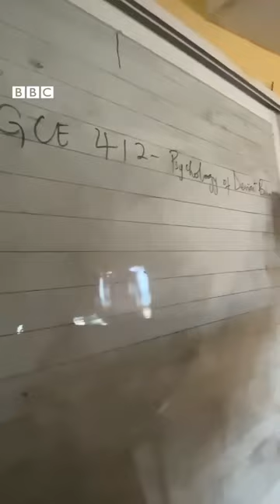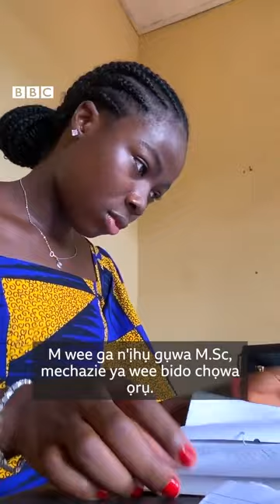A video documentary of me being recognized as the youngest lecturer in Nigeria by BBC in 2021